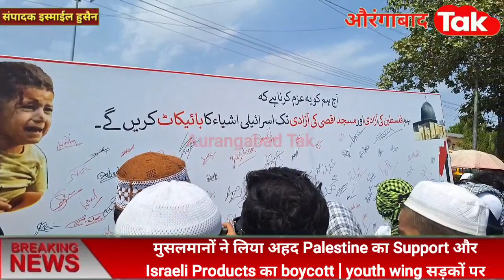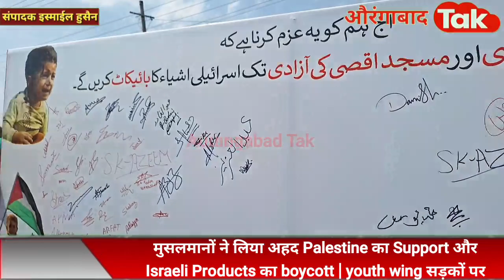मुसलमानों ने लिया अहद Palestine का Support और Israeli Products का boycott | youth wing सड़कों पर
Israeli Products का boycott | youth wing सड़कों पर